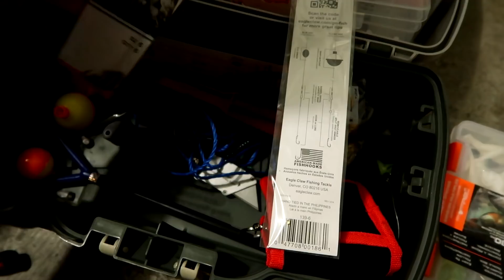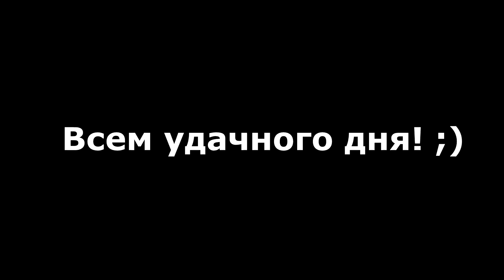VLOG: ДЕНЬ НЕЗАВИСИМОСТИ США!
Американский праздник, день рождения Америки :) Отмечаем с друзьями и родителями! 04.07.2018